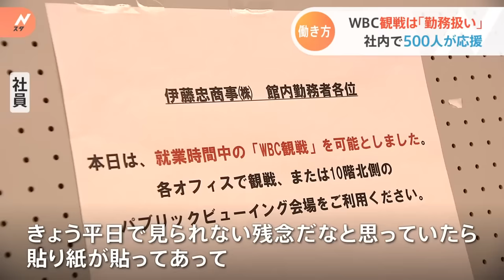【WBC勤務】侍ジャパン世界一で働き方に変化？ 伊藤忠がWBC観戦を“勤務”に 岡藤正広会長「けじめをつけて応援しようと」｜TBS NEWS DIG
歴史的な一日に、働き方が一変した会社もありました。

大手商社の伊藤忠。本社の大会議室をけさ、急遽パブリックビューイング会場に。通常2500人が働く本社で、およそ500人が観戦しました。仕事そっちのけ?と思いきや…

社員
「きょう平日で見られない、残念だなと思っていたら貼り紙が貼ってあって。勤務時間に入るということでびっくり」

観戦は「勤務」の扱いにしたのです。その理由について会長は…

伊藤忠商事　岡藤正広 会長
「こういう場を設定しなくても、おそらく、みんなパソコンとかスマホで見てると思う。それだったら、けじめをつけて、みんなで応援しようということにした方がいい」